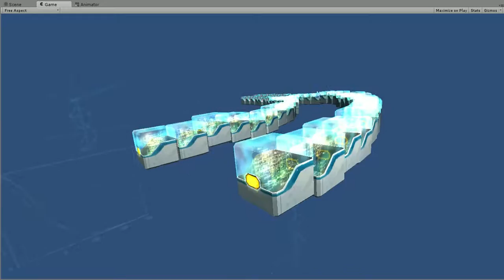NXT - 3D blockchain visualization - Development Test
Early version.